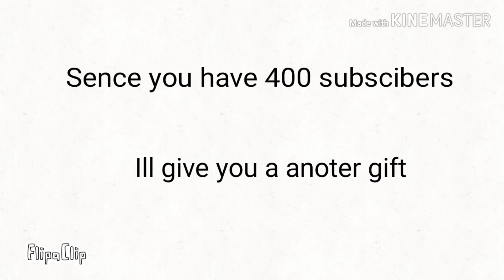A 2sd gift for Laurathepenilfan 9000